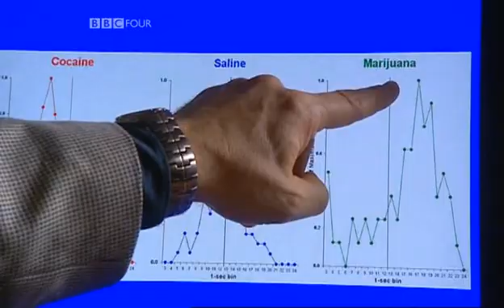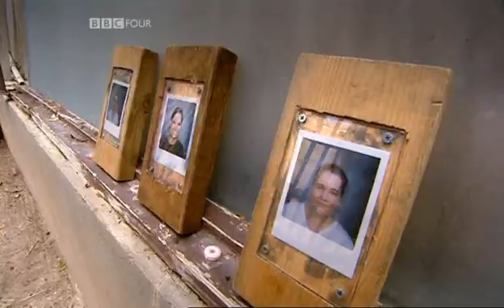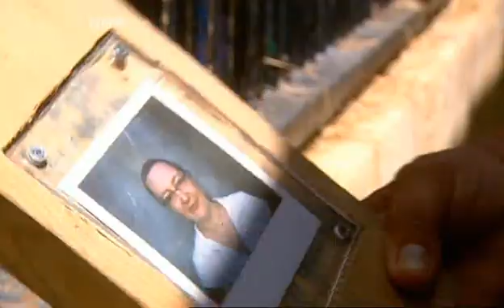Time - BBC - 1: Daytime 5/6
Part 1: Daytime
Time seems to drive every moment. It's the most inescapable force we feel. But do we experience time from within our minds and bodies or from the outside?